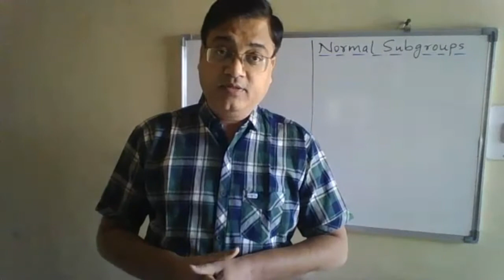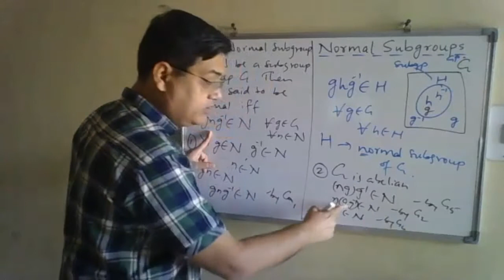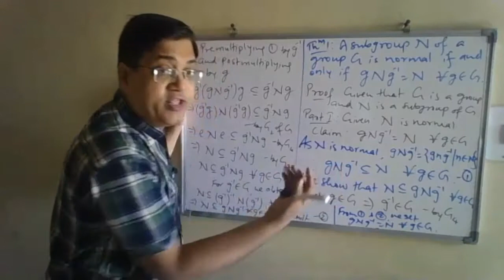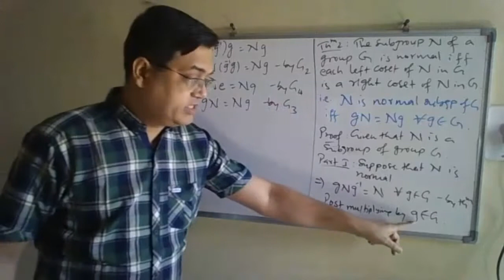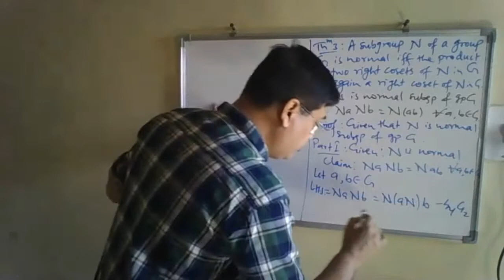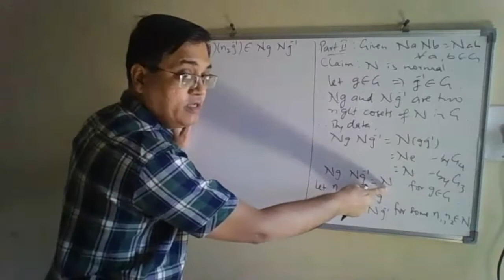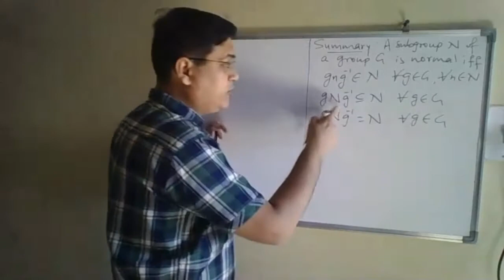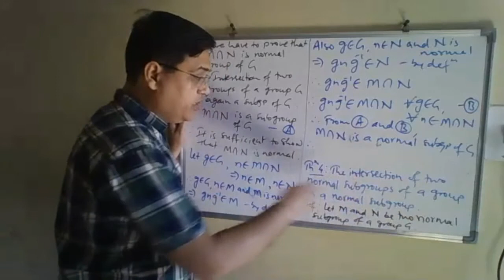Normal Subgroups (#2)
B.Sc. Sem III, Math Paper 2, Unit 4, Part 2.
It covers definition, results of Normal subgroups.